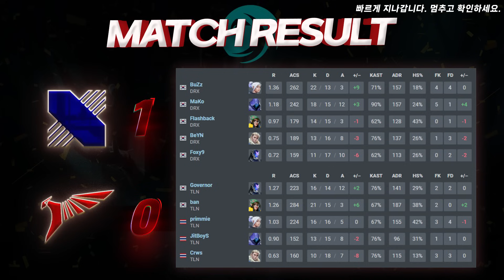분명 떨어졌는데 낙사는 안함(?) l DRX vs Talon Esports 매치 하이라이트 l 2024 VCT 퍼시픽 스테이지 2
✡대회명 : 2024 VCT 퍼시픽 스테이지 2

✡팀 : DRX vs Talon Esports

DRX 로스터
BuZz
MaKo
Foxy9
BeYN
Flashback

Talon Esports 로스터
Crws
JitBoyS
primmie
Governor
Surf
ban

2024 발로란트 챔피언스 투어 퍼시픽 스테이지 2 플레이오프
2024 VALORANT Champions Tour Pacific Stage 2 Playoffs